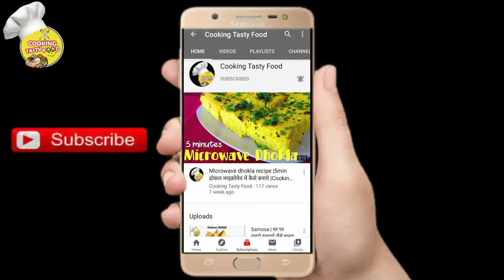Mothers Day Special Cake Only 3 Ingredients In Lock-down | बिस्कुट चॉकलेट केक बनाने की रेसिपी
In this video, we will make a very quick and easy recipe for a egg-free chocolate cake without an oven. This Biscuit Cake is super easy with just 3 ingredients, is cooked in steam inside a cooker like choco idlis, this cake tastes just as good as a regular chocolate cake.
Ingredients:
Happy Happy Biscuits 3 packets (85 gm each),
Sugar 1 tbsp,
Milk 2 Bowl,
Eno (Lemon Flavour)1 tbsp.

Find Happy Happy Biscuit Cake in Pressure Cooker Recipe in this video.